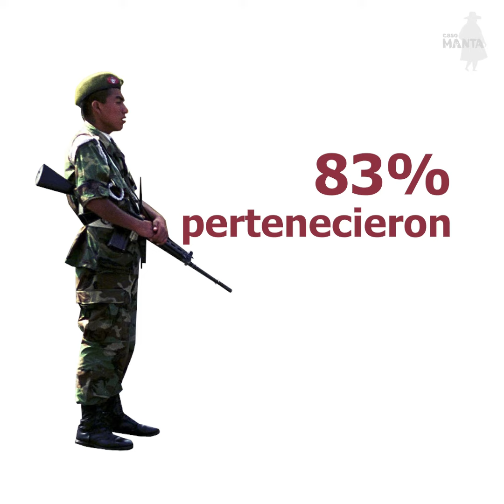¿Por qué la violencia sexual se convirtió en una estrategia de guerra?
Durante el conflicto armado interno, una de las estrategias de control más recurrentes fue la violencia sexual. Según el Ministerio de Justicia, más de 5 mil mujeres sufrieron abuso sexual. La CVR señala que el 83% de los casos fueron cometidos por las Fuerzas Armadas.

Actualmente, como parte del CasoManta, se está procesando a 13 exmilitares por delito de lesa humanidad. A puertas del Bicentenario de nuestra Independencia, las mujeres mantinas aún luchan por justicia y QueLaVerdadSeSepa